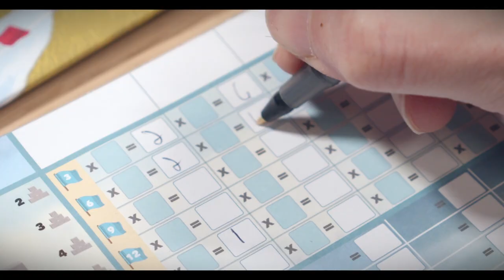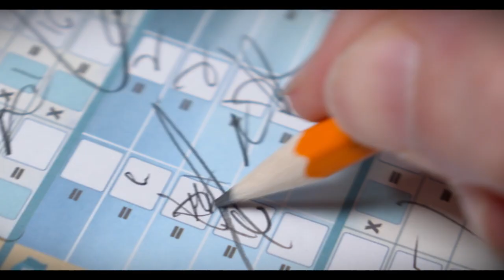Yak - Announcement Trailer - Pretzel Games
Your local elder gave you the task of constructing a great Stone Tower to help traveling merchants and their yaks find your village in the Himalayas.

Each player strategically builds their Stone Tower by trading food to specific merchants for stones. However, the dense fog in this region might disorient the yaks and ruin your construction plan.

Work through the fog and the strategy of your opponents and build your way up to victory!